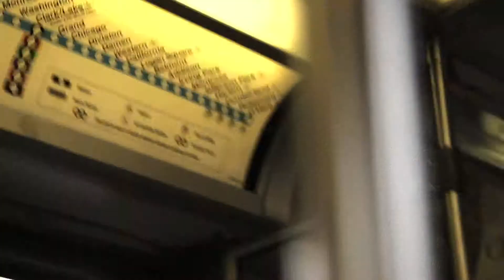Versatile Diligence Promo Trailer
Close your eyes and open your ears to the distant echoes of a mixed language being played over melodic rhythm and percussion. Hailing from Chicago's Humboldt Park neighborhood. A place where the melting pot of culture radiates over the community. His slick tongue of metaphors cant help but get the heart pumping and the brain to ooze thoughts of euphoria and inspiration. Josue el Diligente a.k.a Sway brings a different style to music with a creative style of flow through English and Spanish. Mixing them into a number of styles that blend into a Span-glish vibe which will intrigue the audience to Sway back and forth when his songs blast out of the speakers. His Music and presence will embrace each and every fan through his own sound.